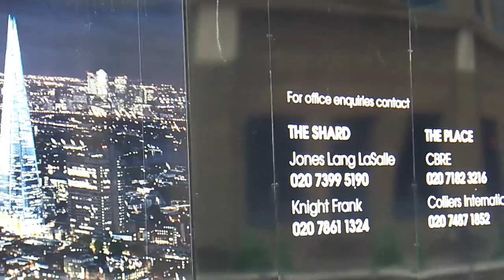The Shard, London